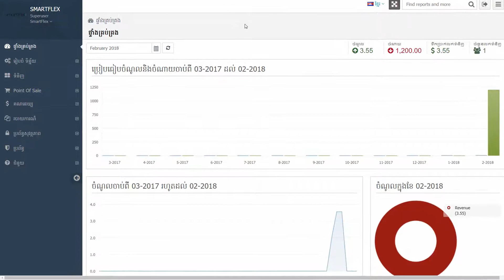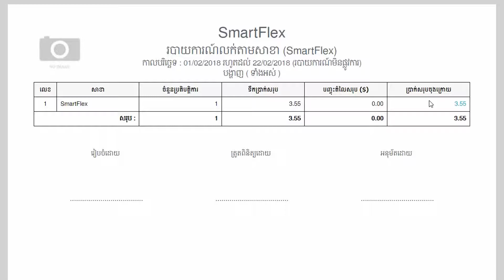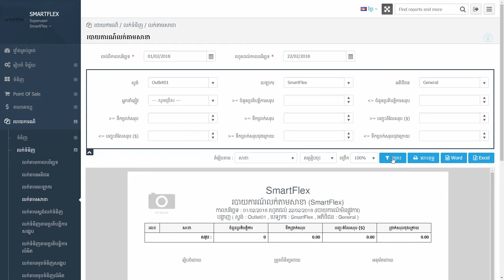Sale by Store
How to use report sale by store